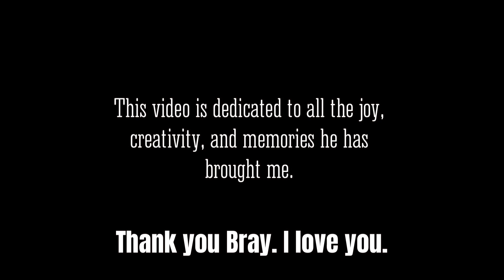Bray Wyatt Tribute Video | My top 5 Favorite Bray Wyatt Figures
"I Am The Color Red In A World Full Of Black And White". Thank you Bray.